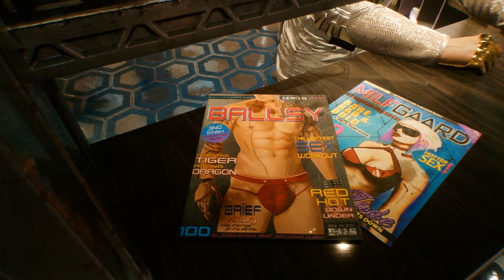Health - 'Major Crimes' Official Lyric Video - Cyberpunk 2077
Major Crimes - HEALTH

But you want me to know
That you loved me...
And now you don’t anymore.

Is there no way out?
Is there no way out now?

Life’s short…
Why does it take so long?
We’re only here once…
Why blame yourself?

We don’t want the same things
But we’re afraid to let go.

Life’s short…
Blame someone.

If life’s short…
Why blame yourself?